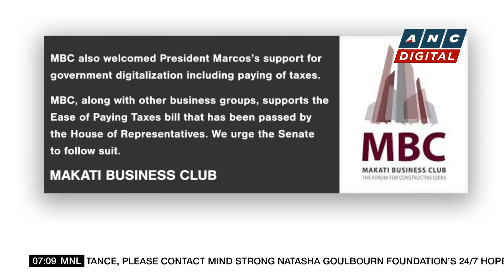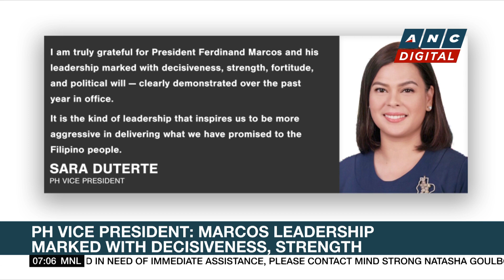MAP: Marcos failed to discuss some pressing issues during second SONA | ANC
Rundown: Philippine President Ferdinand Marcos Jr. says the state of the nation is sound and improving as he delivered his second state of the nation address on Monday, July 24.

ANC24/7